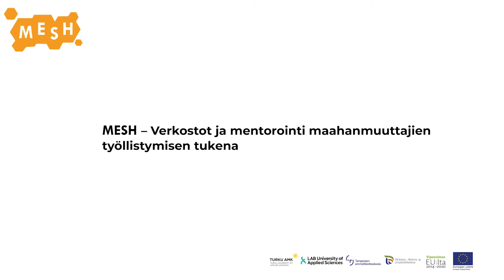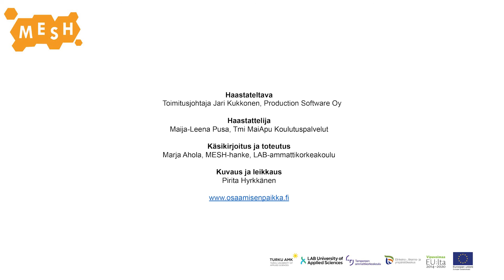"Se voi olla lottovoitto!" | Jari Kukkonen, Production Software Oy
Ahola, M. & Pusa, M-L. 2021. MESH -hankkeen (ESR) tuotoksia rekrytoinnin tueksi. Mitä yritykset odottavat maahanmuuttajilta? Mitä maahanmuuttajan kannattaisi harjoitella? Mitä lisäarvoa maahanmuuttajataustainen työntekijä voi tuoda työyhteisöön? Vinkkejä mentoreille. Haastateltavana Jari Kukkonen, toimitusjohtaja, Production Software Oy.

Haastattelija: Maija-Leena Pusa, kotoutumisen ja osaamisen tunnistamisen asiantuntija, yritysyhteyshenkilö, Tmi MaiApu Koulutuspalvelut.
Käsikirjoitus, ohjaus ja tuotanto: Marja Ahola, MESH -hanke, LAB-ammattikorkeakoulu.
Kuvaus ja leikkaus: Pirita Hyrkkänen.
Tekstitys: Olga Kaartinen